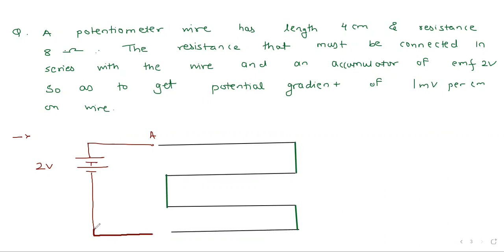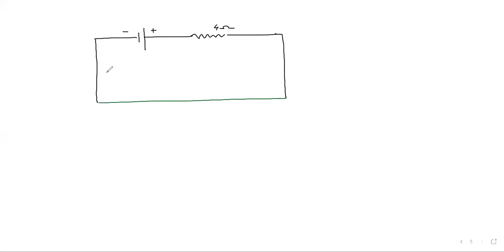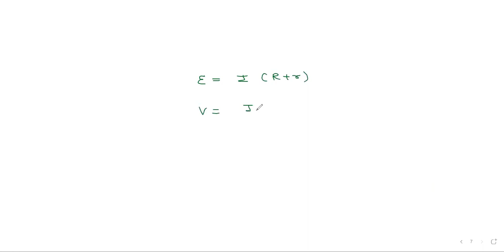Current Electricity Numericals 3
Numericals on Potentiometer